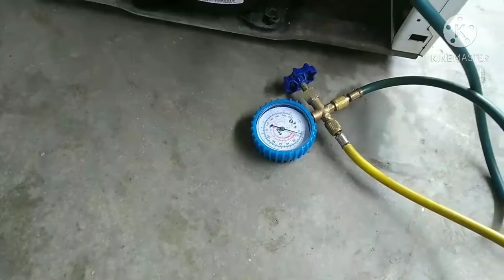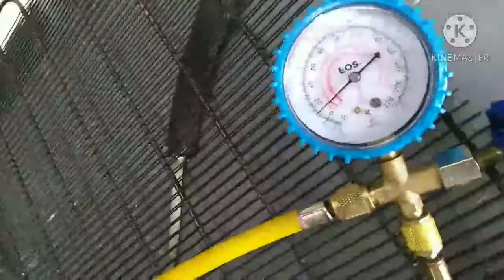congelador furado parte 2